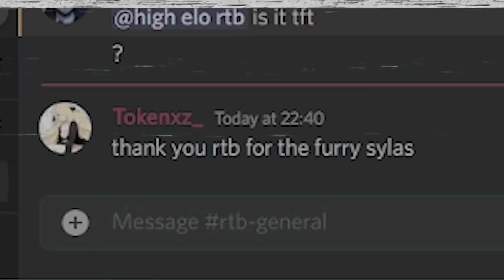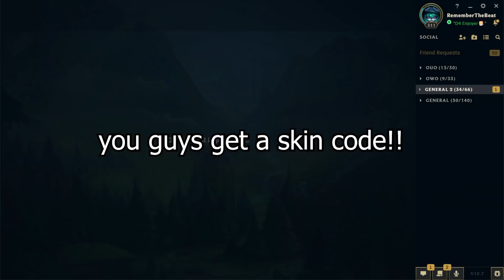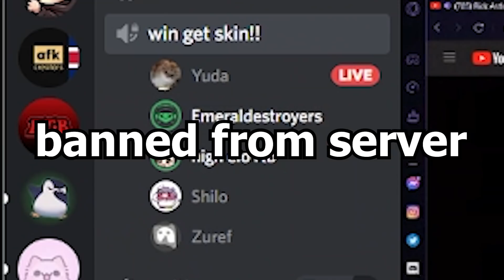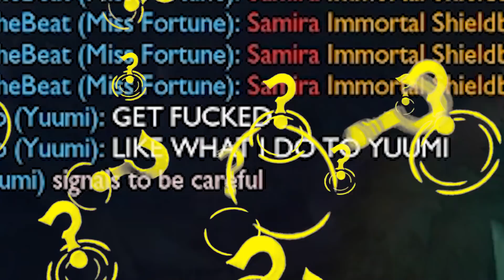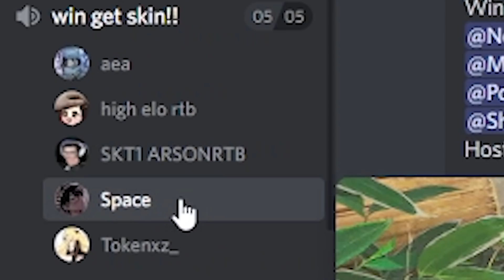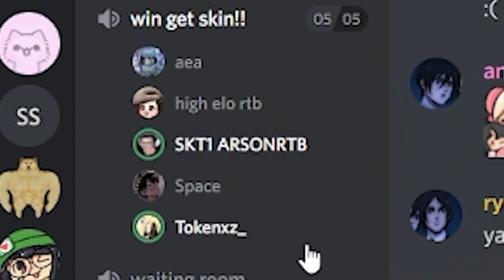Gifiting FREE Skins to my teammates if we win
While attempting to int, rtb finds out that Sion is his champion.